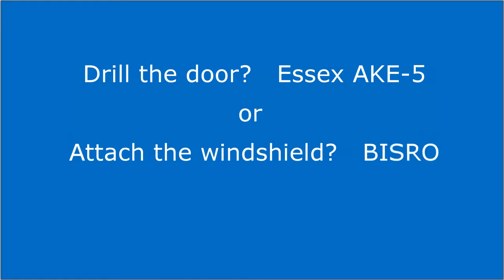Vehicle digital door lock / Keyless entry keypad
Drill the dorr or attach the windshield?